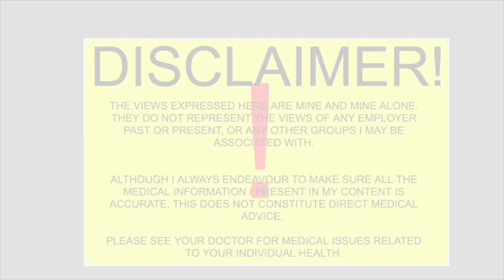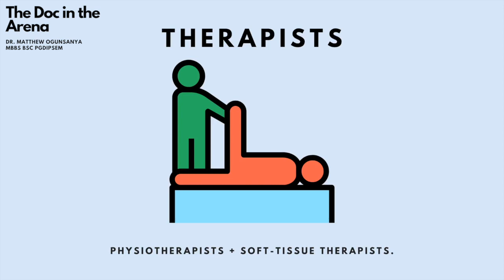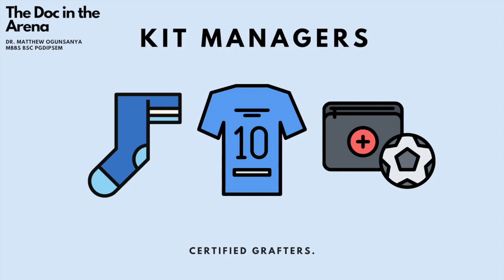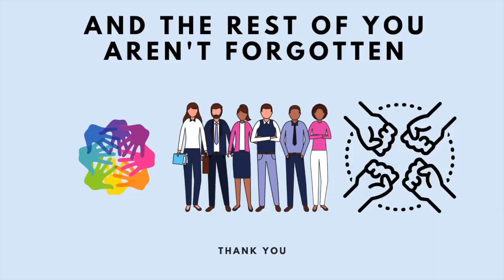VIEWS FROM THE BENCH : THE TEAM BEHIND THE TEAM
WHO LOOKS AFTER YOUR FAVOURITE PLAYER?

Thats the question of the day.

Due to COVID19, lots of talk lately has been about the safety of players and other elite athletes when we eventually return to sport - with a notable absence of discussion about the staff!

So I thought i'd let you know about them.

This video will take you behind the curtains and talk about the people that work with players everyday in the Premier League to keep them fit and playing.

We will talk about some key roles, what they do and some challenges that they face.

Ask questions, give feedback, and enjoy!

Matt